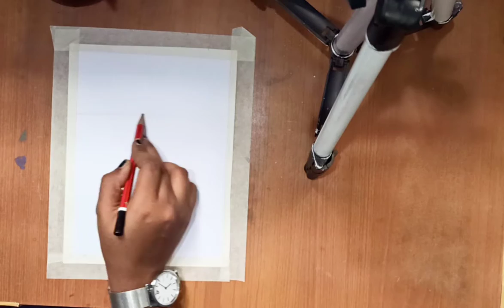Cherry blossom basket Acrylic Painting | Shalomi Art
Materials:

Acrylic painting :Camel Fabrica Acrylic Ultra Pearl and Metallic Colour Set - Pack of 20 (White)

Brushes: KABEER ART Artist Quality Synthetic Assorted Brush Set of 12 pc

Sketchbook:Brustro Wiro Bound Artists Sketch Book, A5 Size, 120 Pages, 160 GSM

Camera:Canon EOS 1500D 24.1MP Digital SLR Camera (Black) with 18-55 and 55-250mm is II Lens, 16GB Card and Carry Case

Also see my another Acrylic paintings in Youtube